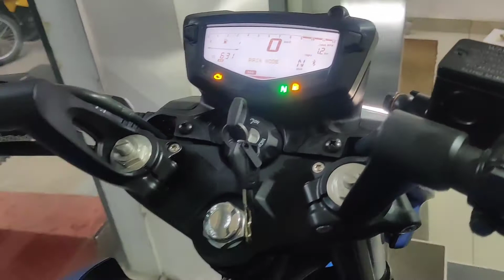apache rtr200 4v race blue| rtr 200 4v new colour 2021